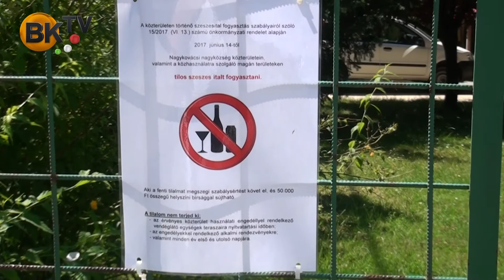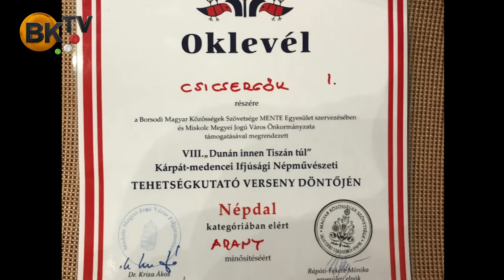A polgármester válaszol - Kiszelné Mohos Katalin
Érvénytelenítették a helyi népszavazási kezdeményezést - számolt be Kiszelné Mohos Katalin polgármester. A településvezető ismertette a kormányzati pályázatból nyert 150 millió forintból megvalósuló ófalui út- és területrendezés lépéseit, melynek keretében jövő tavaszig megújul a teljes Rákóczi utca és környéke. Szó esett még a legutóbbi közmeghallgatásról és a nemrég lezajlott faültetésekről is.